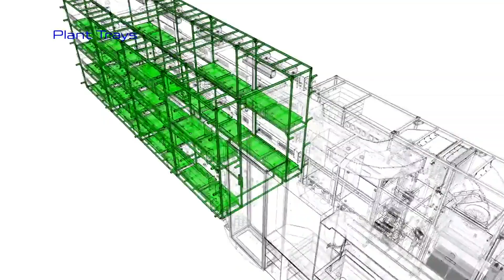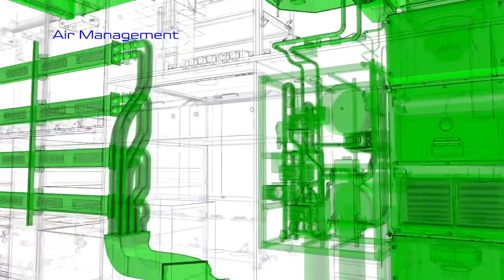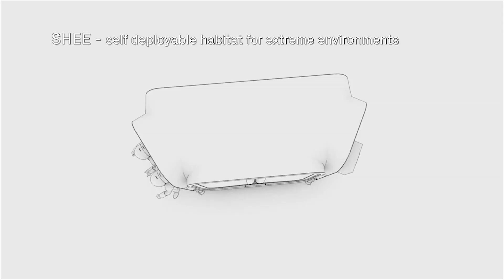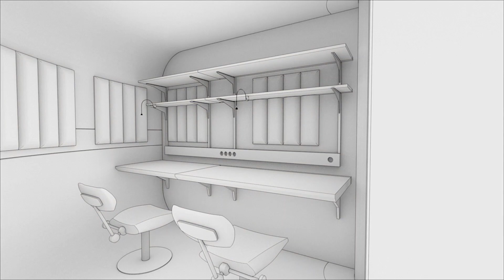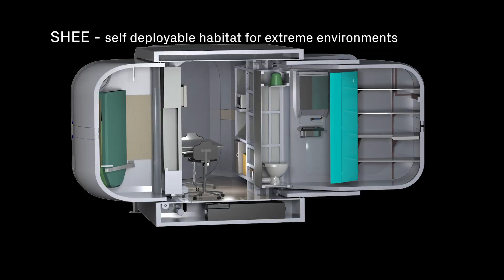Dr. Barbara Imhof Interview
Dr. Barbara Imhof, Co-founder and Co-manager [with Waltraut Hoheneder and René Waclavicek] of LIQUIFER Systems Group and SCI-Arc Applied Studies Coordinator, Herwig Baumgartner discuss Imhof’s work in the field of space architecture. Imhof and Baumgartner talk about projects including “Living Architecture” incorporating bioreactor technology for waste treatment and SHEE “Self Deployable Environment for Extreme Habitats” focusing on human habitation in extreme environments.

Crew Credits:

Production:
Sound Engineer - Walker Sayen

Post-Production:
Story Producer - Caroline Post